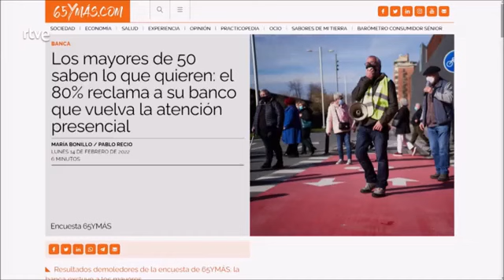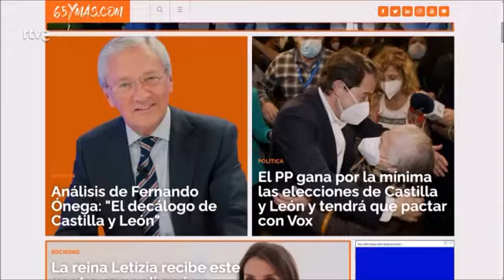RTVE se hace eco de la audiencia de la Reina Letizia a 65YMÁS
RTVE se hace eco de la audiencia de la Reina Letizia a 65YMÁS: "Puso el acento en la educación"